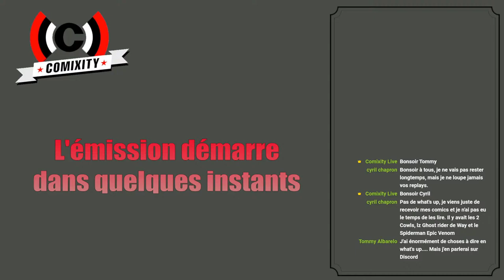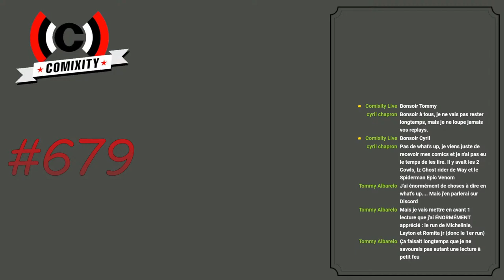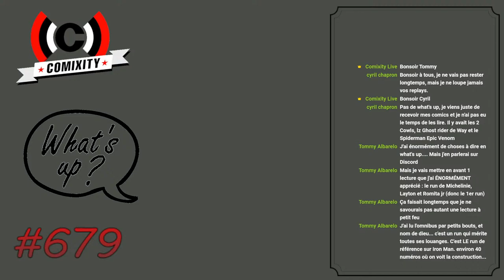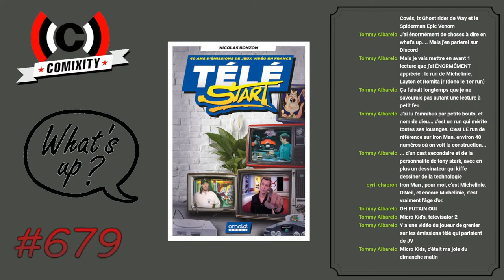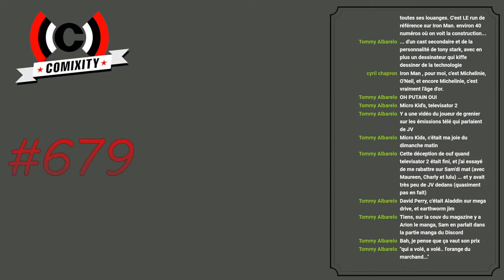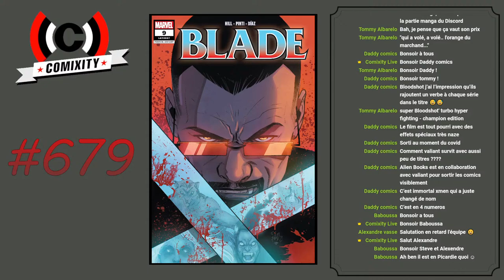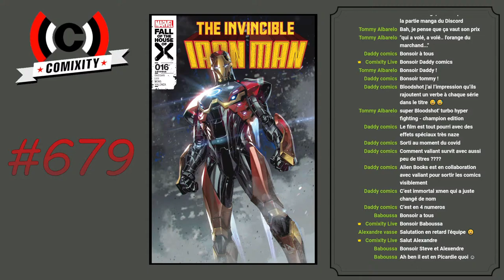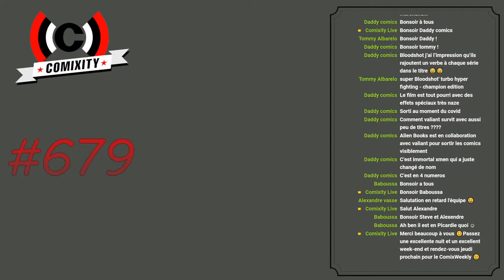ComixWeekly #679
Voici les reviews des sorties comics VO du 19 et 20 Mars 2024.